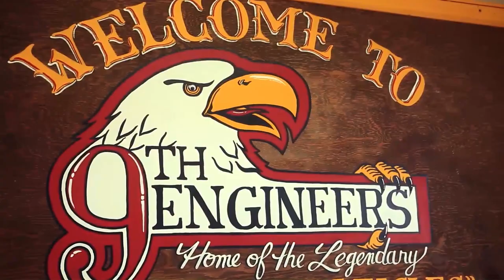The C-Shop | III MEF Marines Come Out of the Woodwork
Whether it's a retirement plaque, a new pull-up bar, or an obstacle course, they will build it.

Marines with H&S Company, 9th Engineer Support Battalion, 3rd Marine Logistics Group, III Marine Expeditionary Force work at the construction shop on Camp Hansen, Okinawa, Japan. The purpose of the construction shop is to build items requested by supporting units with III MEF.

(Official Marine Corps video by Cpl. Steven Tran/Released)